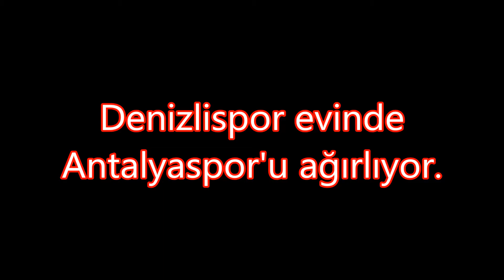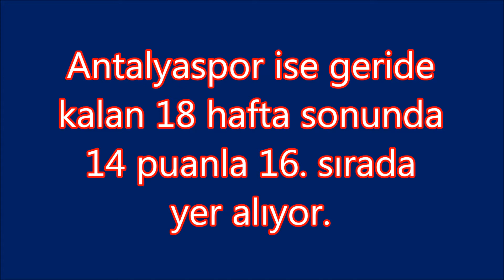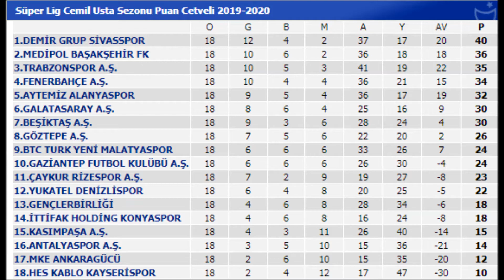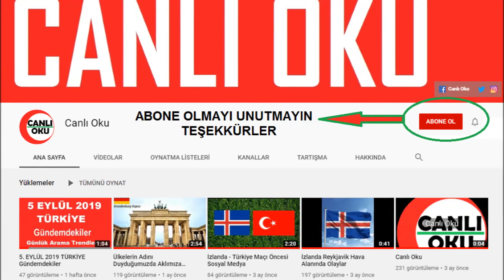Denizlispor - Antalyaspor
Süper Lig 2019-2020 sezonu 19. hafta açılış maçı öncesi bazı bilgiler.